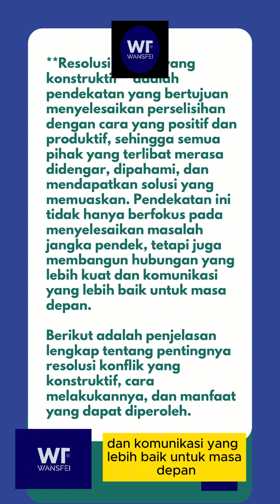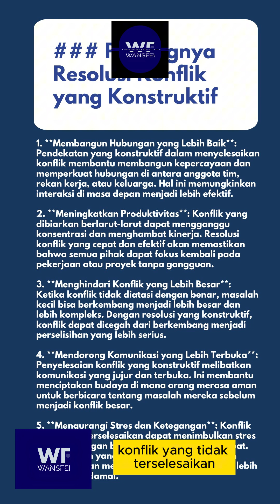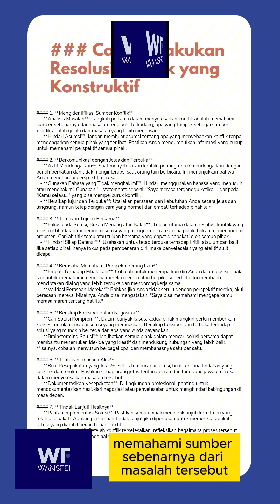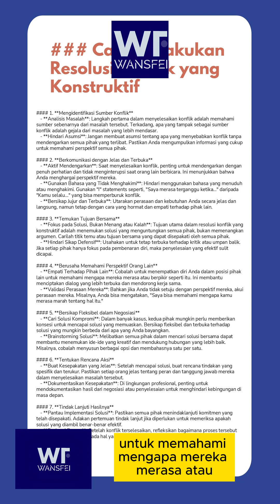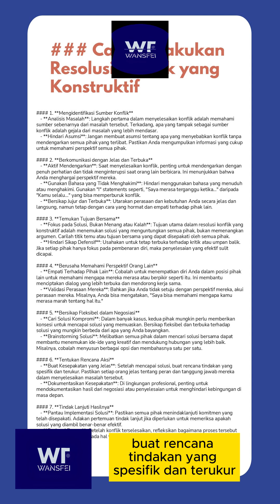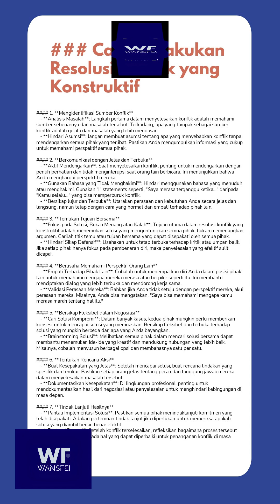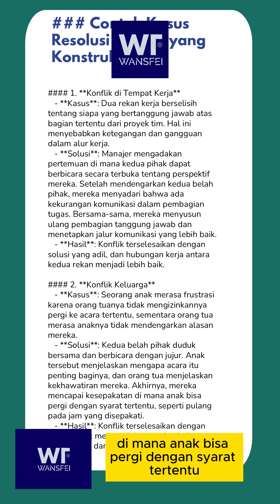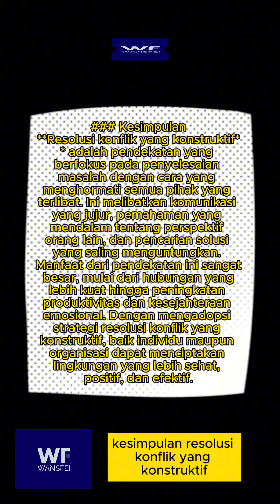RESOLUSI KONFLIK YANG KONSTRUKTIF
Resolusi konflik yang konstruktif adalah proses penyelesaian konflik secara positif dan produktif, di mana semua pihak yang terlibat bekerja sama untuk menemukan solusi yang saling menguntungkan. Pendekatan ini melibatkan komunikasi terbuka, empati, mendengarkan secara aktif, dan mencari titik temu tanpa menimbulkan kerugian pada pihak lain. Fokus utama dari resolusi konflik konstruktif adalah mencari solusi yang berkelanjutan dan memperkuat hubungan antar pihak, bukan sekadar memenangkan argumen.